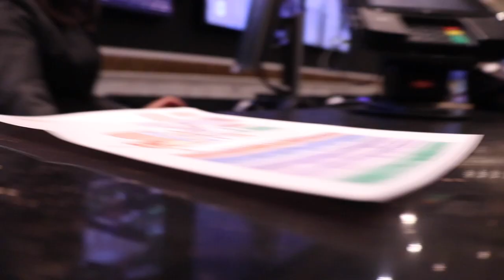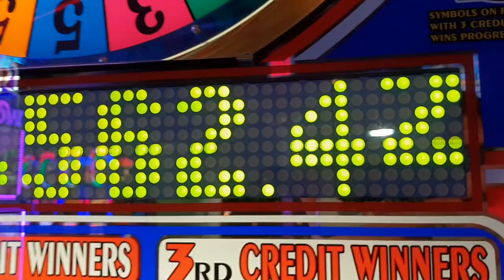from CRAZY VEGAS into DESERT SILENCE (dope DRONE footage)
This is my DangerDan VLOG 013 about my Las Vegas adventure between 21st April and 24th April 2018 during my two months trip through USA!

Join me on this crazy ride and let me know how you like my dope drone shots of Red Rock Canyon (legal!), near Las Vegas!!

"Rockin Bastards" by Merlean
"Big Screen Of The 1960s" by Magnus Ringblom